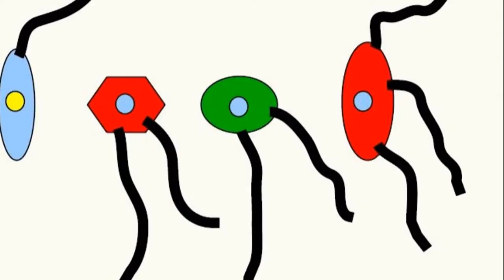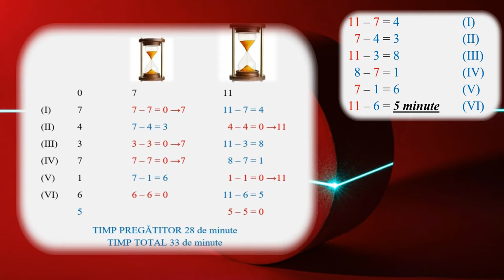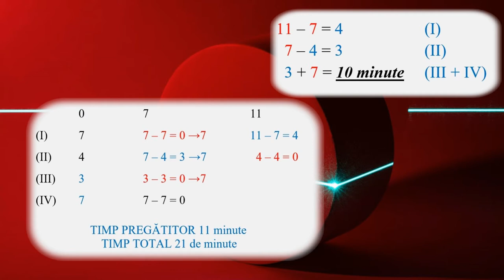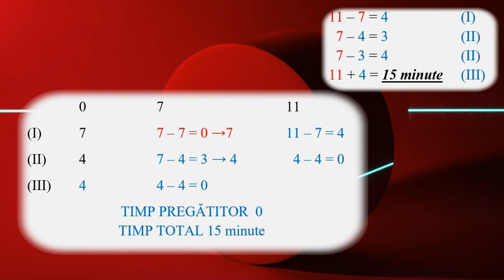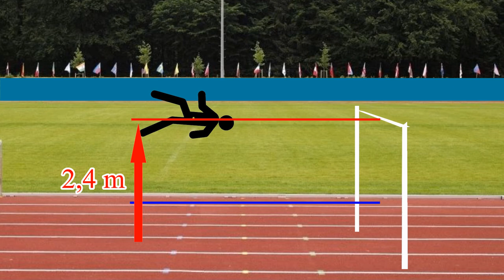Săritura în înălțime (Întrebari_50)(Seria ”Să ne gândim !”)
Este dat răspunsul la întrebarea legată de măsurarea timpului cu ajutorul a două clepsidre.
Întrebarea pusă în acest clip se referă la o problemă fizică legată de sport: Cum se poate sări peste ștacheta ridicată mai sus decât se ridică centrul de greutate al atletului ?

Autor Roman Boed